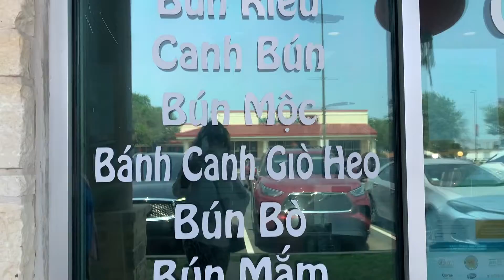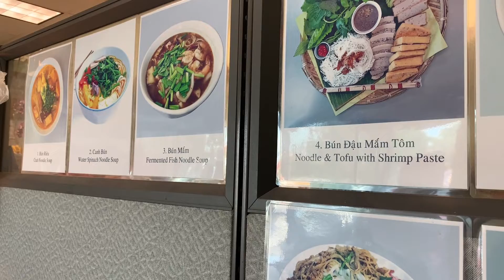Giới thiệu của hàng bán đậu hũ ngon mềm ở chợ Mỹ Thành - Austin - Texas, Khám phá cuộc sống Mỹ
Hiện nay Hasuko có ba channel là Hai Yen TV, Cuộc sống Texas và Bí mật Showbiz
- Channel Hai Yen TV chuyên về chủ đề tin tức thời sự chính trị Hoa kỳ và Thế giới cùng những thông tin liên quan đến đời sống xã hội - Breaking News in the World
- Channel Cuộc sống Texas chuyên về chủ đề CUỘC SỐNG MỸ cũng như chủ đề du lịch và tâm lý xã hội - Exploring The World
- Channel Bí mật showbiz chuyên về chủ đề thế giới giải trí ở trong nước Việt Nam và Hải ngoại
Dù là người làm truyền thông tự do nhưng Hasuko sẽ cố gắng mỗi ngày để gửi đến Quý vị những video chất lượng nhất, đạt hiệu quả về tính thẩm mỹ - giải trí và tôn trọng ánh sáng của sự thật.
Rất mong nhận được sự ủng hộ của Quý vị và Quý vị hãy ĐĂNG KÝ - Subscribe - Like cho ba channel là Hai Yen TV, Cuộc sống Texas và Bí mật Showbiz ở chỗ chữ ĐĂNG KÝ - Subscribe có một cái chuông, Quý vị có thể đăng ký cái chuông để nhận video mới hàng ngày nhé!

 HASUKO - Bí mật showbiz